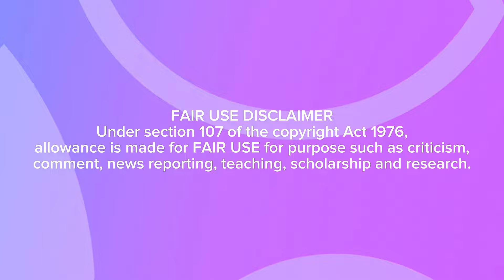ALL Taylor Swift and Olivia Rodrigo Interactions at GRAMMYs 2024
This video is a commentary and funny revision about Taylor Swift and Olivia Rodrigo interacting at Grammys 2024 where they're supporting each other from Taylor singing to Vampire, Olivia reaction to Taylor announces new album and more!

🔴YouTube Reviewer
Wigconic centers upon original 1080p quality edited contents. We consider the footages used, the relevance they have to match the songs and the pacing of the storyline to create the best entertainment for my fans and viewers!

Each video usually takes 2-5 hours to create, including:
✅Gathering resources of clips and music
✅Editing the video & audio
✅Rendering the video
✅Responding to comments